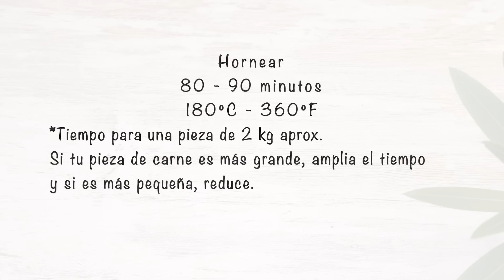Receta de Carne MUY JUGOSA. Prepara LOMO de CERDO al HORNO como en un restaurante.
Con esta receta la carne queda muy jugosa ¡Incluso el lomo de cerdo!. Aprende a preparar el lomo de cerdo al horno como en el restaurante. Sabrosa, tierna por dentro y tostada por fuera.
Si todavía no has pensado que receta de carne vas a cocinar para los días festivos, no lo dudes. El lomo de cerdo es una carne de calidad con un precio muy razonable.
Esta misma receta sirve para cocinar otras carnes, lomo de ternera o solomillo de cerdo.
Ten en cuenta que el tiempo de horno varía según el tamaño de la pieza.

¿Qué ingredientes necesito para hacer lomo de cerdo al horno jugoso?
La mayoría de los ingredientes son especias. Puedes variar alguna pero te aconsejo que mantengas el romero, tomillo y cominos. Las demás son sustituibles por otras de tu gusto.

Orégano, tomillo, romero, perejil, pimentón, cominos.
Ajos, también sirve ajo en polvo.
Mantequilla y aceite de oliva.

No conozco una receta en que el lomo de cerdo al horno quede tan jugoso!!!
Espero que disfrutes mucho este plato. Después de hacerlo una vez, repetirás siempre.